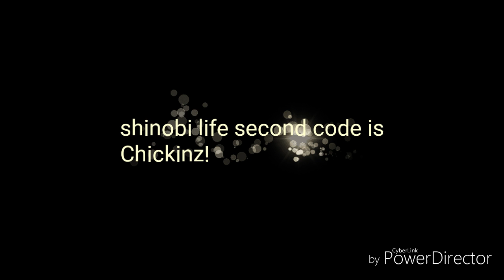(Roblox shinobi life second code